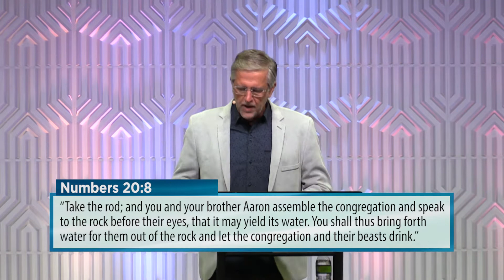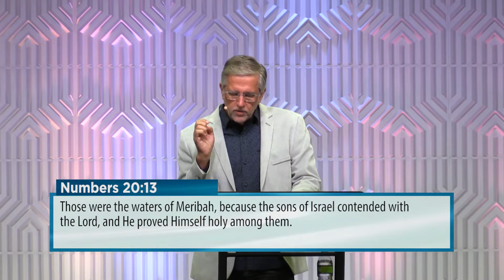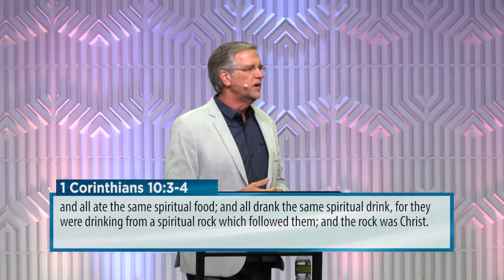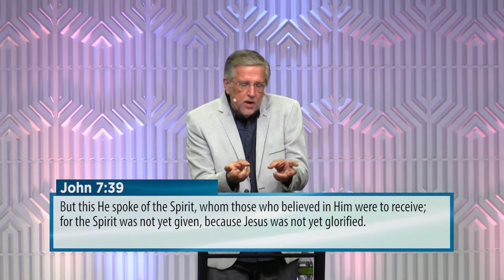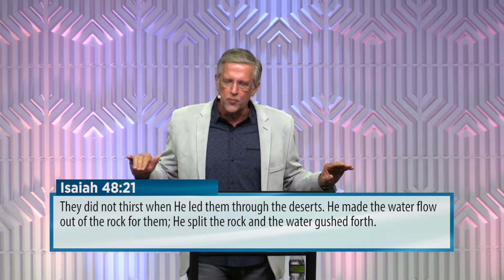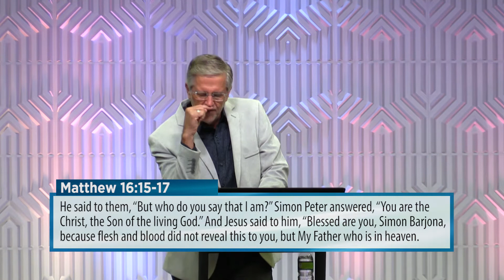Old Is The New Series: The Rock | Todd Mozingo | Revive Church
The Old is the New - The Rock | Todd Mozingo | Revive Church | 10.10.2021